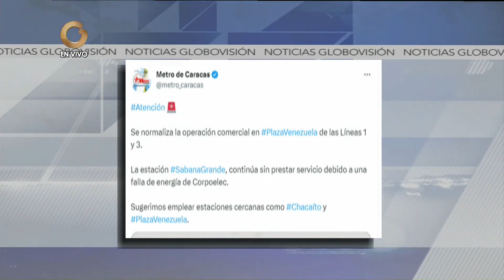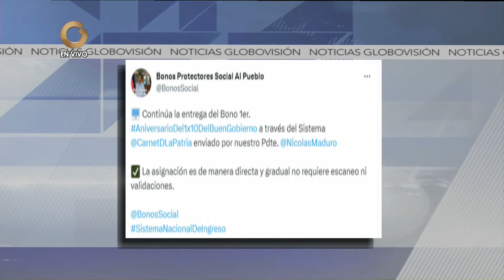GV Noticias de Venezuela | Hoy martes 23 de Mayo de 2023